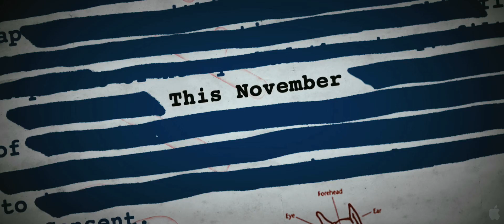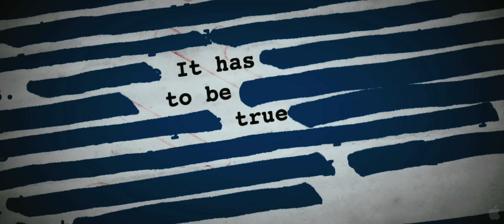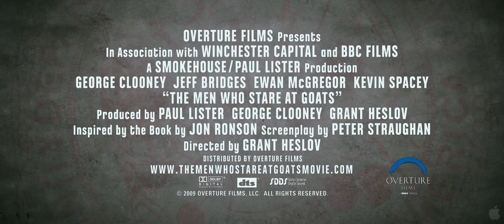The Men Who Stare At Goats Trailer 2009